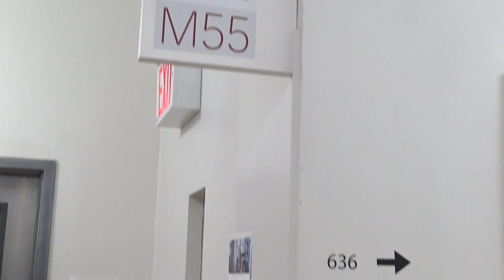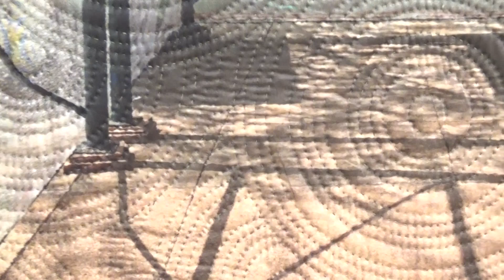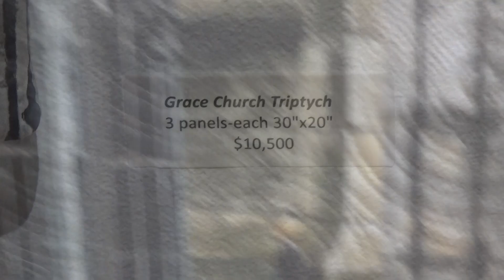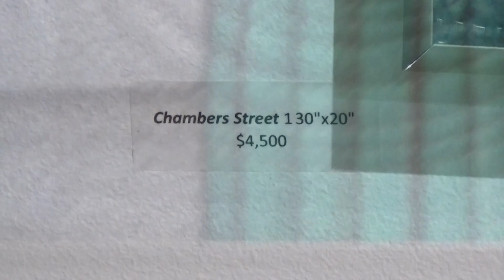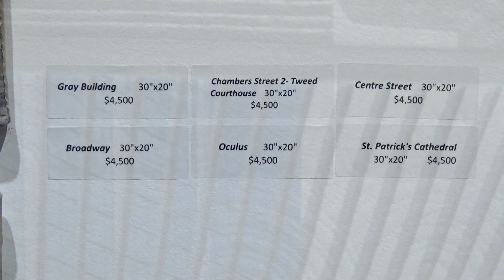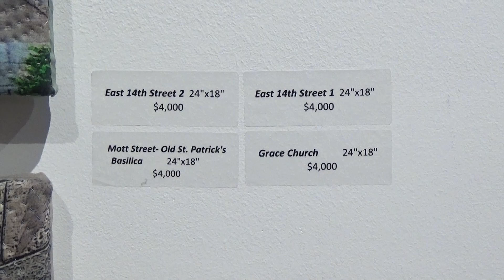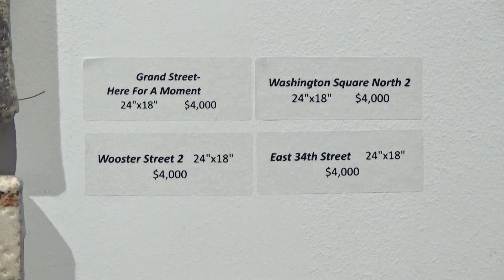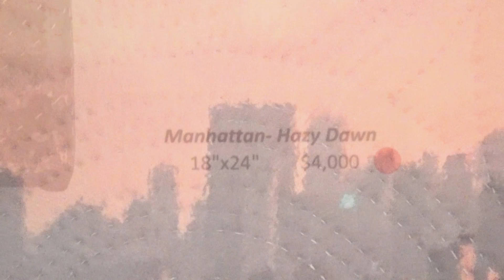NOHO | M55 - Marilyn Henrion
Artist: Marilyn Henrion
Exhibition Title: MANNAHATTA
Exhibition Dates: Sept 7 - 25, 2021